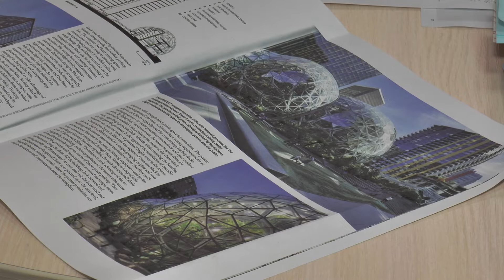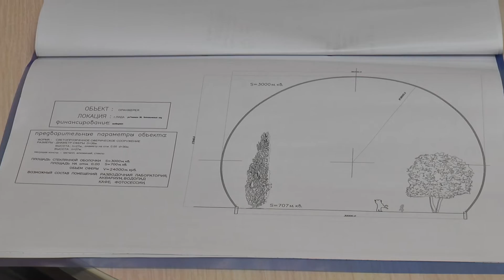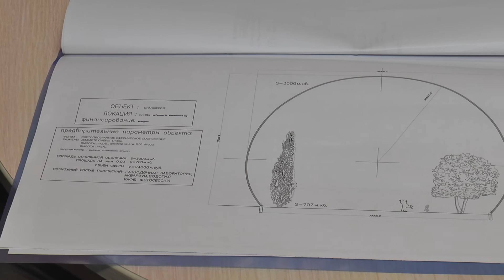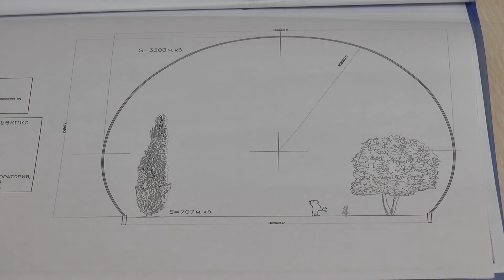В Лиде построят ботанический сад